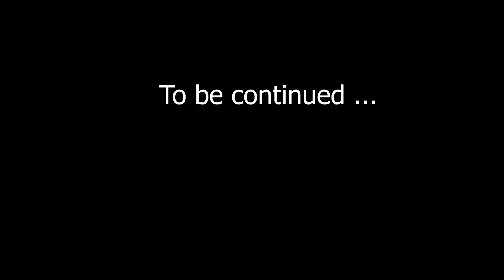What if I BECOME EVERYONE Baby Rainbow Friends in Barry's Prison Run Obby? (ROBLOX)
This is a video gameplay in game Barry's Prison Run Obby (Roblox)

What if I BECOME All Rainbow Friends in Barry's Prison Run Obby? (ROBLOX)
What if I BECOME All Baby Rainbow Friends in Barry's Prison Run Obby? (ROBLOX)
I BECOME Baby Blue in Barry's Prison Run Obby? | Rainbow Friends (ROBLOX)
I BECOME Baby Orange in Barry's Prison Run Obby? | Rainbow Friends (ROBLOX)
I BECOME Baby Purple in Barry's Prison Run Obby? | Rainbow Friends (ROBLOX)
I BECOME Baby Pink in Barry's Prison Run Obby? | Rainbow Friends (ROBLOX)